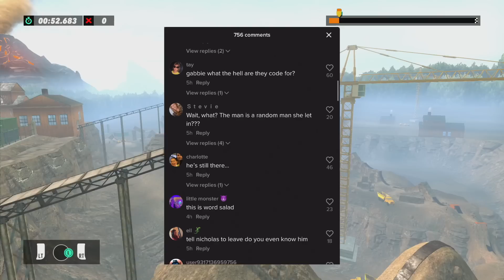Creepy STALKER Enters Gabbie Hanna's HOUSE During Manic Episode...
HUGE THANKS TO THESE SUPPORTERS!
GRIM SQUAD OVERLORD (THE GOAT): ANDRES C.
Grim Squad COMMANDERS: Emily, 05Emerald05 & WTFCatboy
Grim Squad Legends: Yashira V, Leo F & Welner A.

Today's gameplay is from the game "Trials Rising".